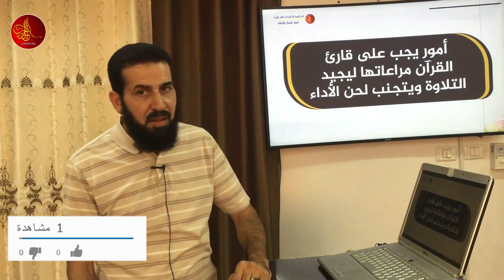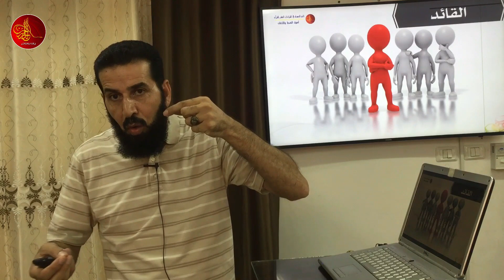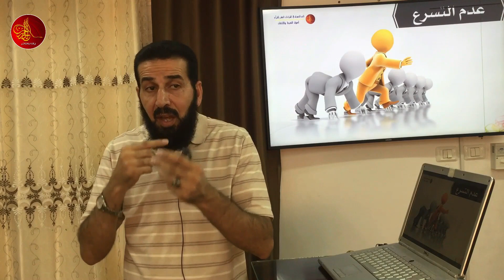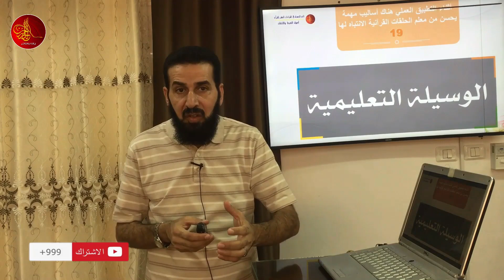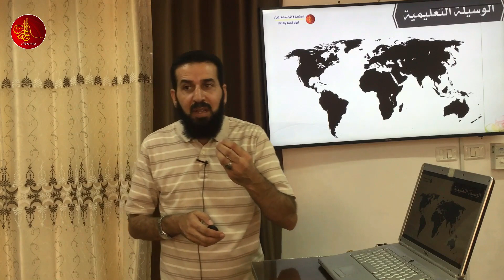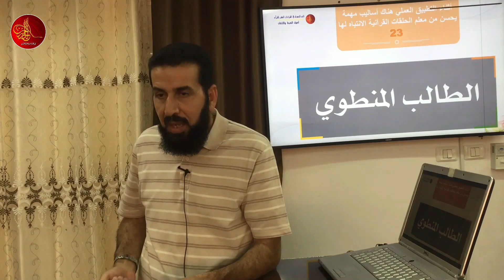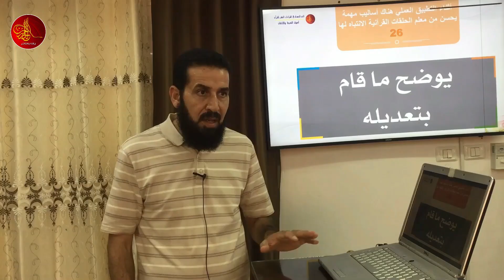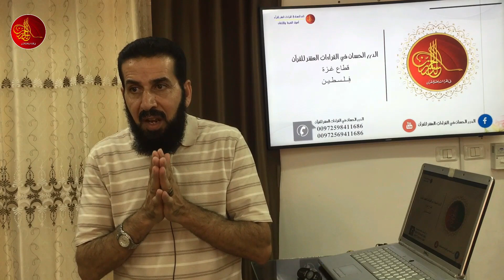لحون الأداء (مبادئ ومهارات الأداء القرآني) 08 | الدكتور: أحمد أبو سمهدانة | الدرر الحسان في القراءات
دورة: لحون الأداء (مبادئ ومهارات الأداء القرآني)
يلقيها  الدكتور/ أحمد أبو سمهدانة - المجاز في القراءات العشر الصغرى والكبرى والأربع الشواذ - عضو مشيخة المقارئ الفلسطينية ، مدير عام [الدرر الحسان في القراءات العشر للقرآن ]
الدرر الحسان في القراءات العشر للقرآن
مؤسسة قرآنية لتعليم القرآن الكريم مجانا
ولمشاهدة جميع المحاضرات المسجلة على قناتنا على يوتيوب
مع ضرورة الاشتراك وتفعيل زر الجرس
1/ كتاب رواية {الإمام قالون عن نافع} من طريق الشاطبية -أصولاً وفرشاً-:
2/ كتاب رواية {الإمام ورش عن نافع} من طريق الشاطبية -أصولاً وفرشاً-:
3/  كتاب قراءة {الإمام ابن كثير المكي} براوييه "البزي و قنبل" من طريق الشاطبية -أصولاً وفرشاً-:
4/ كتاب قراءة {الإمام أبي عمرو البصري} براوييه "الدوري و السوسي" من طريق الشاطبية -أصولاً وفرشاً-:
5/ كتاب قراءة {الإمام ابن عامر الشامي} براوييه "هشام و ابن ذكوان" من طريق الشاطبية -أصولاً وفرشاً-:
6/ كتاب رواية {الإمام شعبة} من طريق الشاطبية -أصولاً وفرشاً-:
7/ كتاب قراءة {الإمام حمزة الزيات} براوييه "خلف و خلاد" من طريق الشاطبية -أصولاً وفرشاً-:
8/ كتاب قراءة {الإمام الكسائي} براوييه "أبو الحارث و الدوري" من طريق الشاطبية -أصولاً وفرشاً-:
9/ كتاب {قراءة أبي جعفر المدني} براوييه "ابن وردان و ابن جماز" من طريق الدرة -أصولاً وفرشاً-:
10/ كتاب {قراءة يعقوب الحضرمي} براوييه "رويس و وروح" من طريق الدرة -أصولاً وفرشاً-:
11/ كتاب {قراءة خلف العاشر} براوييه "إسحاق وإدريس" من طريق الدرة -أصولاً وفرشاً-:
12/ كتاب {تكليف لطلبة دورات تأهيل سند القرآن الكريم} أكثر من ألف سؤال وجواب،،، بقراءة عاصم بن أبي النجود من طريق الشاطبية
لتحميل جميع الكتب السابقة ، اضغط الرابط التالي: